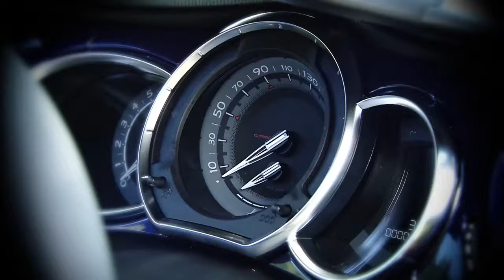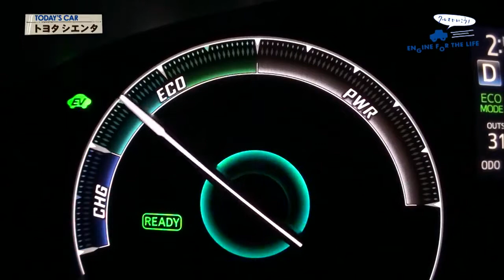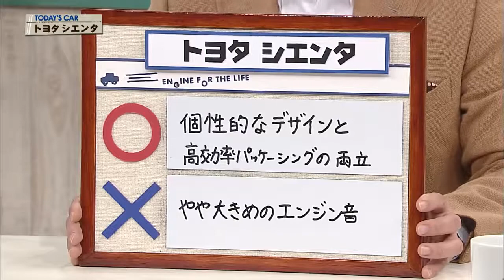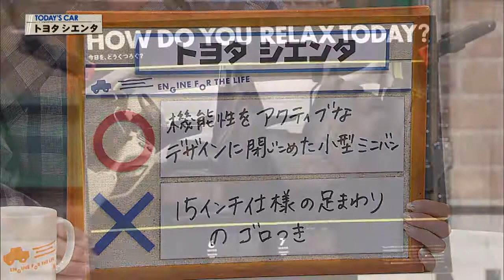【シエンタ】イメージムービー2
放送日 ２０１５／１０／１１（＃３９２） 車種 トヨタ シエンタ Ｇ ハイブリッド ７人乗り （ＣＶＴ) 試乗車主要諸元 全長 ４２３.

シエンタのイメージムービーです。 今日を、どう使う？ 今日はどこ行く？なにをする？ みんなに平等に与えられた今日という一日を、どれだけ.

放送日 ２０１５／５／１０（＃３７０） 車種 トヨタ MIRAI 試乗車主要諸元 全長 ４８９０㎜ 全幅 １８１５㎜ 全高 １５３５㎜ ホイールベ.

放送日 ２０１５／８／３０（＃３８６） 車種 トヨタ オーリス １２０Ｔ （ＣＶＴ) 試乗車主要諸元 全長 ４３３０㎜ 全幅 １７６０㎜.

手頃なサイズと広さを両立させた2台の売れ筋コンパクトミニバンについて、燃費、インテリア、室内空間等の特徴から比較を行った。 （解説：モ.